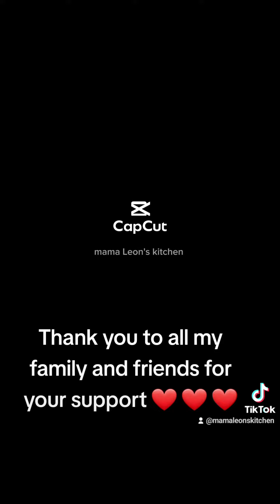Mama Leon's kitchen ♥️: Thank you to all my family and friends for your support ❤️subscriber like